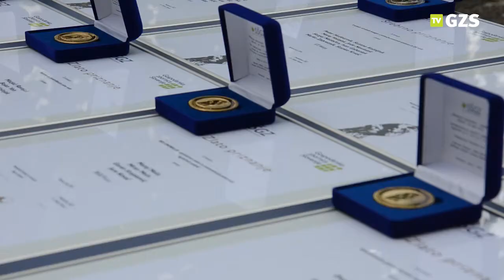Podelitev priznanj najboljšim inovacijam v SAŠA regiji: mag, Franci Kotnik, direktor GZS SŠGZ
GZS - Savinsko šaleška gospodarska zbornica je 3. junija 2014 podelila priznanja najboljšim inovacijam v SAŠA regiji. Več